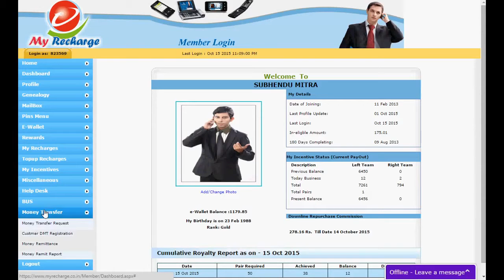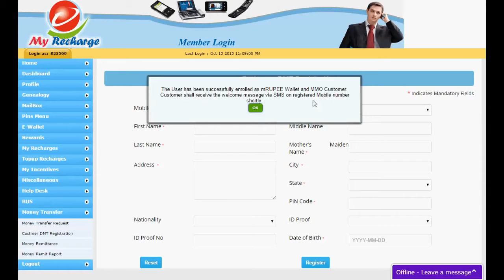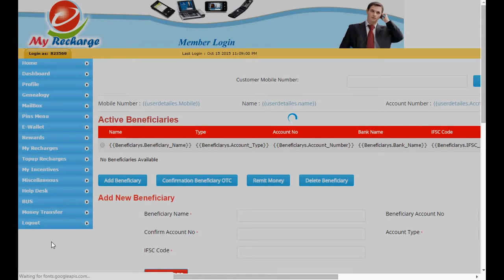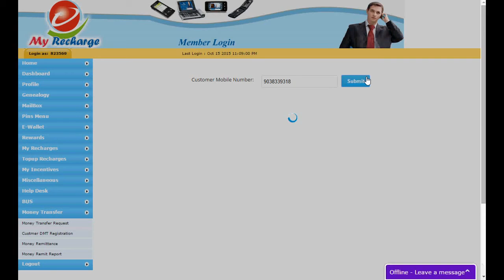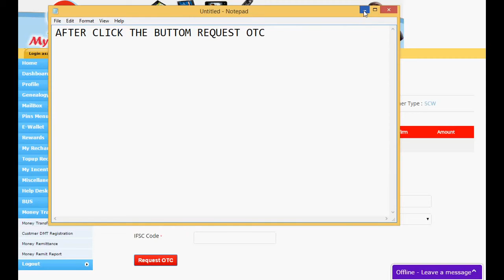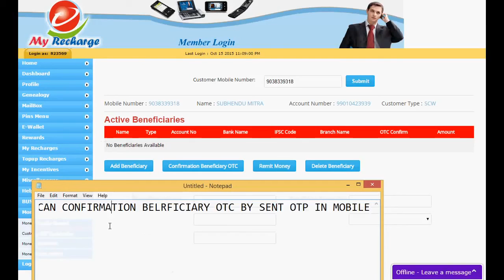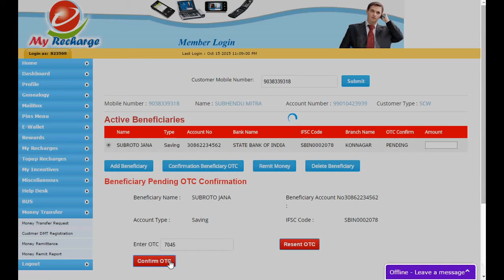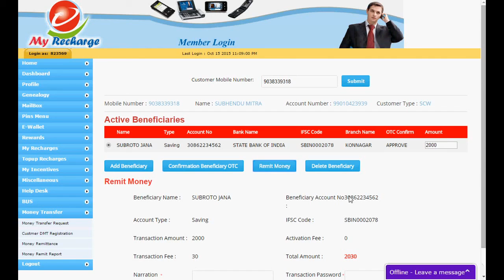Earn Income Through My Recharge